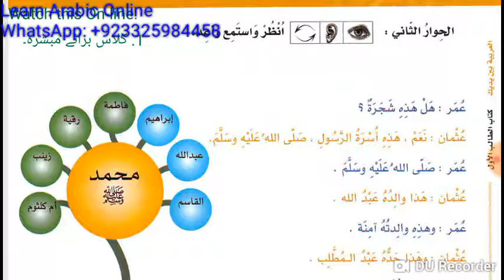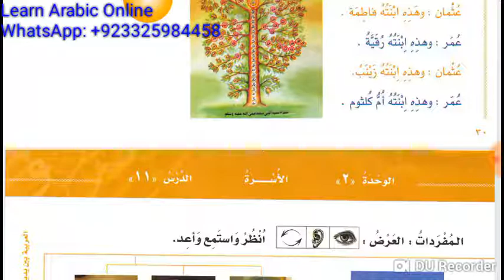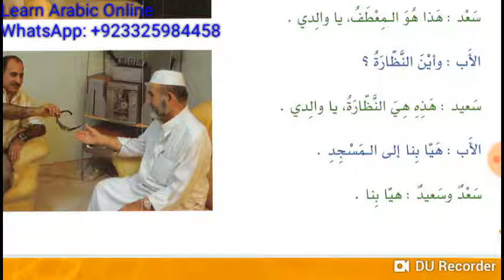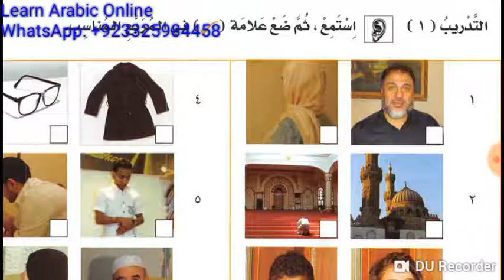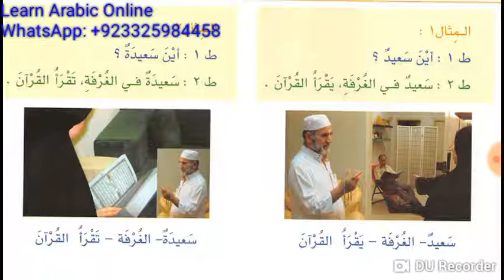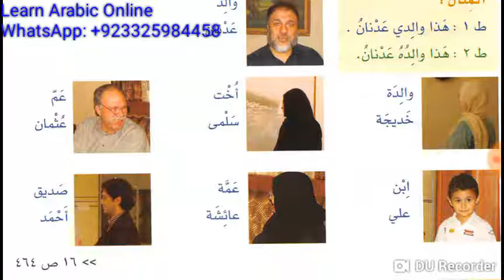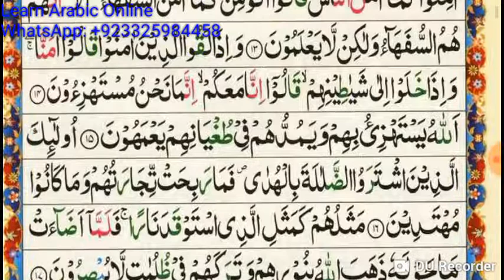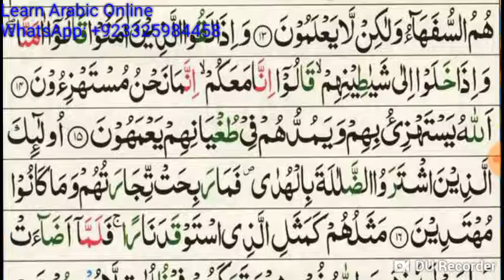Lecture 18 of Online Arabic Course for Abdul Aleem from Al Arabiyyahtu Bayna Yadayk Book 1 and Quran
Lesson 11, 12 and 13 of Al Arabiyyahtu Bayna Yadayk Book 1 and Quran Surah Al Baqra